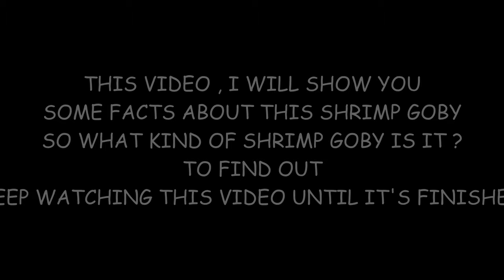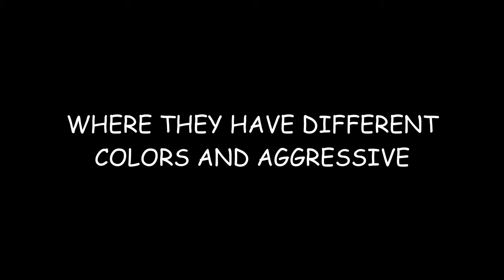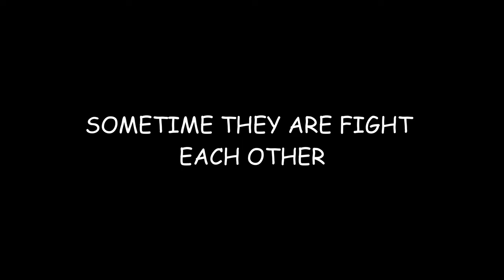Some Facts Smiling Shrimp Goby (West Of Bali diving)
Some facts about the Smiling Shrimp Goby where I will show in this video how size , other colors, and how to live around it ...so watch this video  Guy's